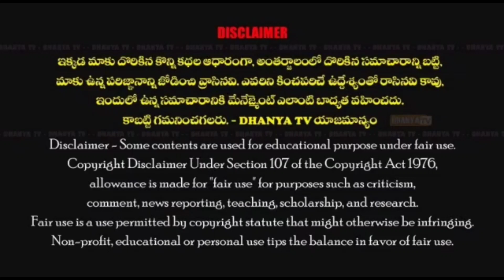Dr M.V రమణారెడ్డి మరణం బాధాకరం.. ఆయన ప్రజల గుండెల్లో నిలిచాడు.- కాంగ్రెస్ నజీర్